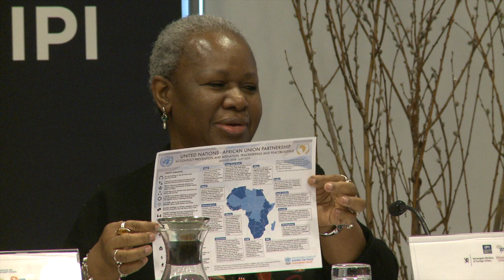Toward A More Effective UN-AU Partnership on Conflict Prevention And Crisis Management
On November 7th, IPI together with the Institute for Security Studies (ISS) cohosted a policy forum entitled “Toward a More Effective UN-AU Partnership on Conflict Prevention and Crisis Management.” The event was moderated by IPI Senior Fellow Sarah Taylor.